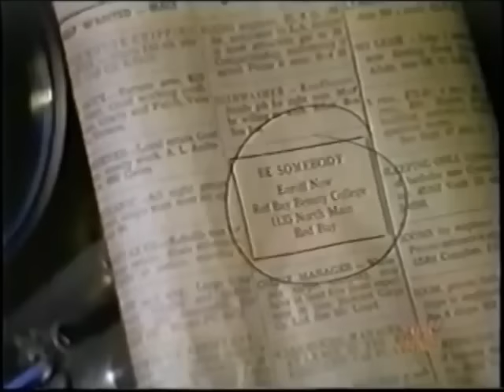"Stand By Your Man" - 1981 Tammy Wynette Biopic (full movie)